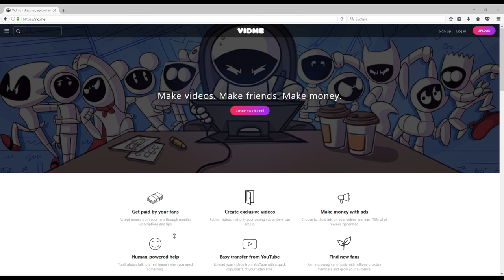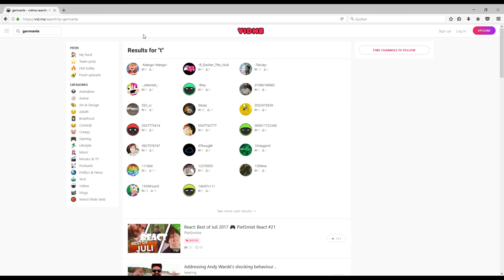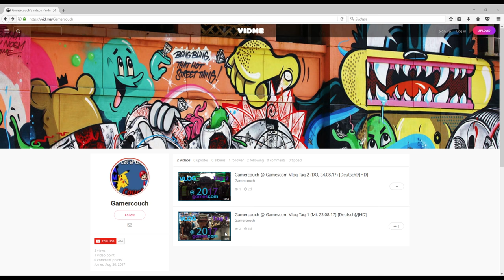Ich habe nun auch Vidme [Deutsch]/[HD]